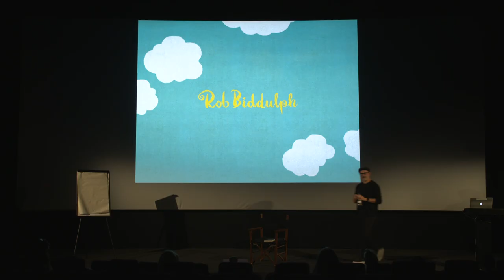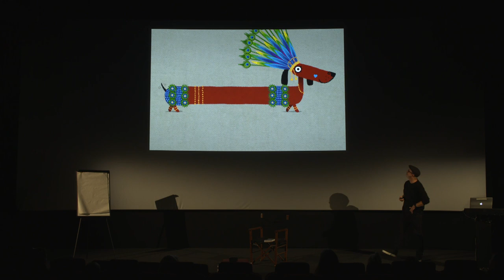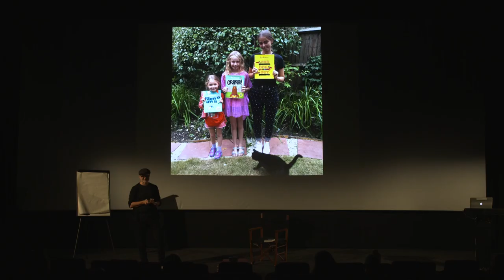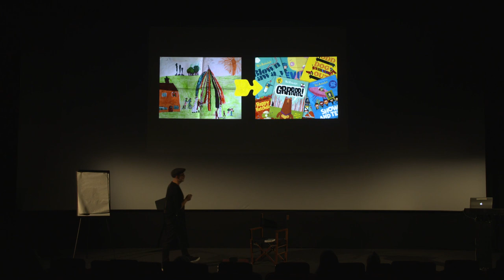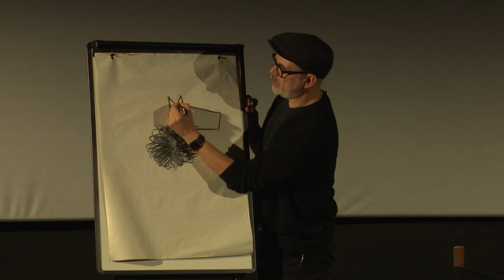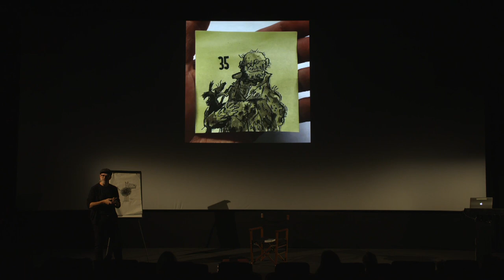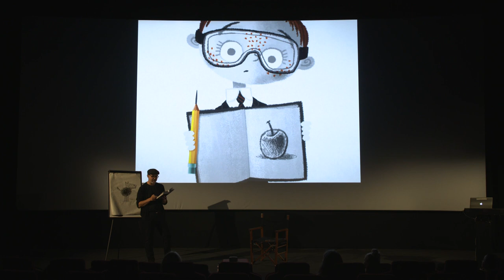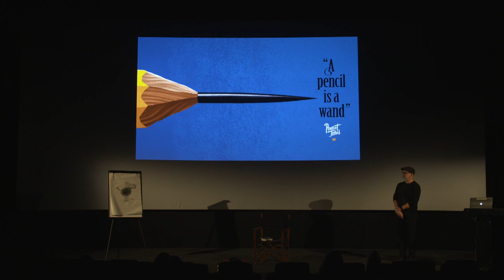Rob Biddulph and Peanut Jones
"Join Guinness World Record-breaking, award-winning and bestselling author/illustrator Rob Biddulph to celebrate the launch of 'Peanut Jones and the Illustrated City', the first book in his brand new middle-grade series for boys and girls. Fizzing with magic, danger, friendship and art, this exciting and funny adventure is just what you would expect from the creative genius behind DrawWithRob. Find out more about the book, learn about Rob's artistic journey and take part in an exclusive live Peanut Jones-themed episode of Draw With Rob.
Age 9+ (family)"